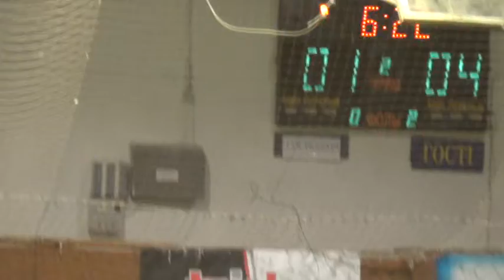12 КУ В Грифоны ДПтС - Гепард 2 тайм